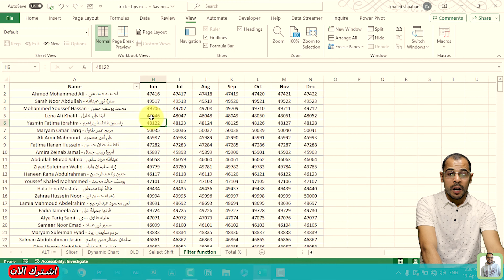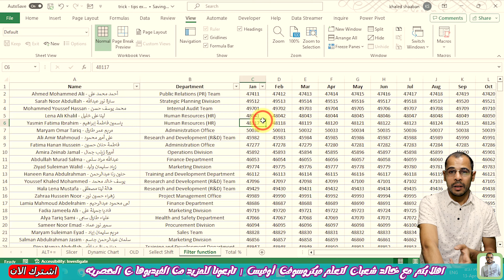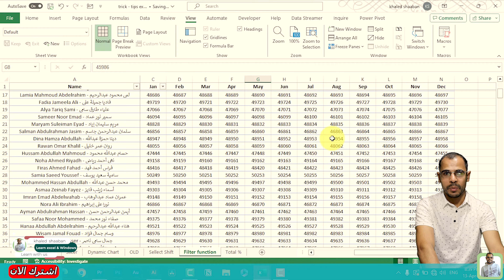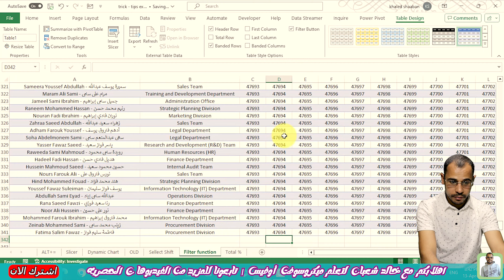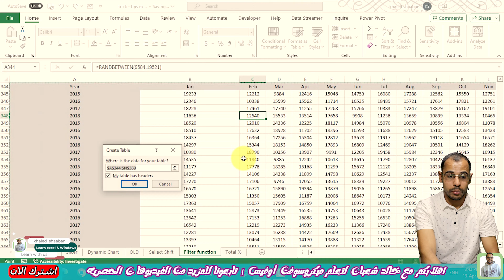اتعلم الاكسل | كيفية تثبيت راس الجدول فى الأكسيل وظهوره في كل الصفحات فى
كيفية تثبيت راس الجدول على الأكسل و كذلك ظهوره في كل صفحة عند الطباعة / Excel
تثبيت راس الجدول في الاكسل
تثبيت العنوان في الاكسل
تثبيت رأس الجدول في excel
كيفية تثبيت راس الجدول في الاكسل
تثبيت عنوان في الاكسل
تثبيت صف في excel في الطباعة
كيفية تثبيت عنوان الجدول في الاكسل
تثبيت راس الجدول فى الطباعة
تثبيت صف في excel
طريقة تثبيت رأس الجدول في الاكسل
تكرار راس الجدول في الاكسل
طباعة رأس الجدول في كل صفحة
كيفية تثبيت العنوان في excel
طريقة تثبيت العنوان في الاكسل
كيفية تثبيت العنوان في excel عند الطباعة
تثبيت الهيدر في الاكسل
لتثبيت العناوين في الاكسل
تثبيت راس الجدول في اكسل
تثبيت عمود excel
تكرار راس الجدول في كل صفحة
كيف اثبت راس الجدول في الاكسل؟
كيفية تثبيت شريط العنوان في excel
تثبيت الصف العلوي في الاكسل
تثبيت راس الجدول فى الاكسل
تثبيت راس الصفحة في الاكسل
ازاى اثبت صف فى الاكسل
اضافة رأس وتذييل في الاكسل
اكسل
اتعلم الاكسل
الجدول
الطباعة في الاكسل
تثبيت الصف في الاكسل
تثبيت العمود في الاكسل
تثبيت العنوان عند الطباعة
تثبيت خلية في الاكسل
تثبيت راس الجدول في الوورد
تثبيت سطر في excel
تثبيت شريط العنوان في الاكسل
تثبيت عمود في الاكسل
تكرار الصف الاول في الاكسل
تكرار العنوان في الاكسل
تكرار عنوان الجدول في كل الصفحات
تنصيب العرص
جدول اكسل
سلسلة شرح دوال الاكسيل | شرح الدالة mid في excel : كيفية استخدامها للحصول على جزء من النصوص خالد شعبان khaled shaaban
طباعة جدول على برنامج excel
طريقة تثبيت الصف في الاكسل
طريقة تثبيت صف في الاكسل
طريقة عمل جدول في برنامج excel
عمل باركود على الاكسل
عمل ترويسة في الاكسل
كيفية تثبيت صف في excel
كيفية تكرار راس الجدول في الاكسل
كيفية طباعة جدول كبير في برنامج excel
كيفية طباعة ورقة excel بالعرض
تكرار عنوان الجدول في كل الصفحات عند الطباعه
تكرار طباعة الصفوف والعناوين في جميع صفحات الاكسيل| خدع وأسرار الإكسيل
تكرار صف العناوين في الجدول تلقائياً في كل الصفحات في برنامج الاكسيل
تكرار عنوان الجدول header على جميع الصفحات في الوورد 2010
تكرار راس الجدول في كل صفحات الوورد تلقائيا في تطبيق برنامج الوورد بطريقة بسيطة
كيفية تثبيت رأس الجدول في Excel: دروس سهلة للمبتدئين
تعلم كيفية تثبيت رأس الجدول في Excel بخطوات بسيطة
طريقة سهلة لتثبيت رأس الجدول في Excel وتحسين تجربة العمل
خطوات تثبيت رأس الجدول في Excel: دليل مفصل للمستخدمين
تحسين الجداول في Excel: كيفية جعل رأس الجدول ثابتًا
تعلم كيفية تثبيت العناوين في Excel لجعل الجداول أكثر تنظيمًا
اجعل عملك في Excel أكثر سلاسة: كيفية تثبيت رأس الجدول لتحسين الاستخدام

الحلقه 4 | دورة برنامج الاكسيل Excel | شرح كامل لـ Format Cells | شرح تنسيق الخلايا فى الاكسيل